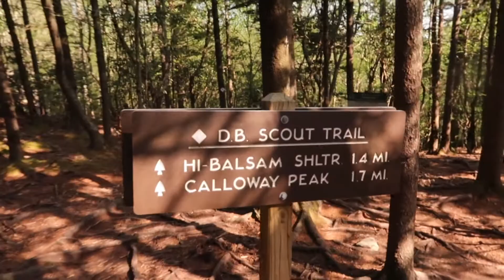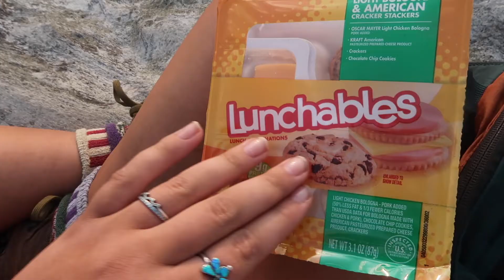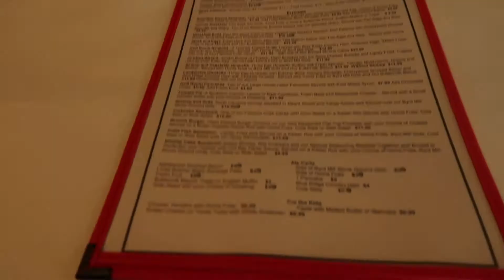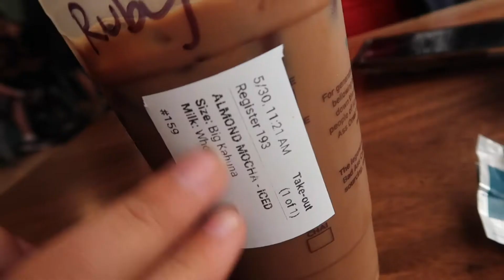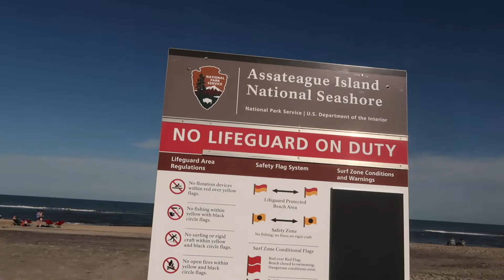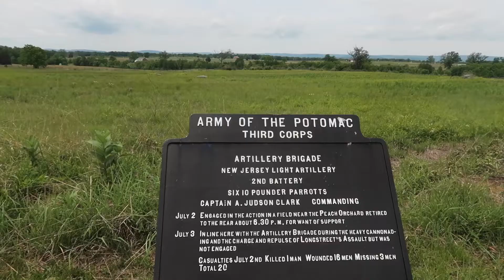VLOG 14- da beach (part 3)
Hey guys! Thanks for clickin' on this video! This is the last video of Grace and my road trip from this summer. In this video, we finish off hiking in Hanging Rock State Park, and move our way to the beach section of our trip. We chilled in OBX and Virginia Beach for a few days. Catch y'all on the flip ;)